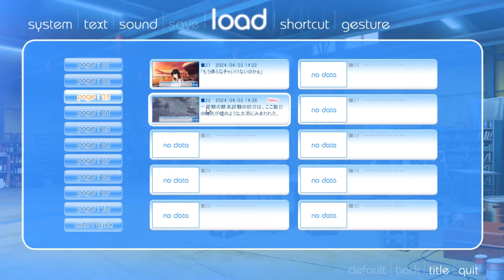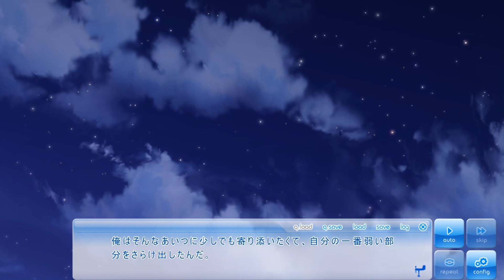この大空に、翼をひろげて 共通Part22【実況プレイ】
今後のストーリーで飛岡先生が何回も邪魔してきそうなのが目に見えてますよね笑